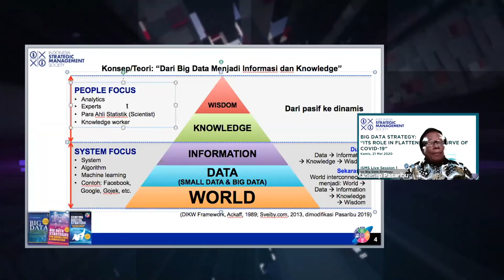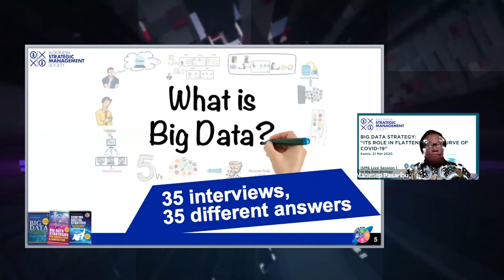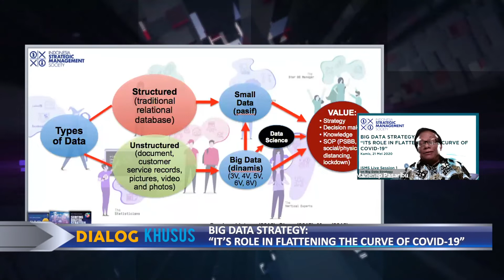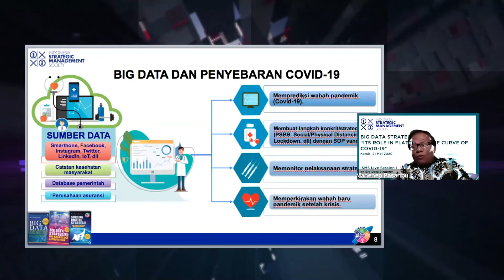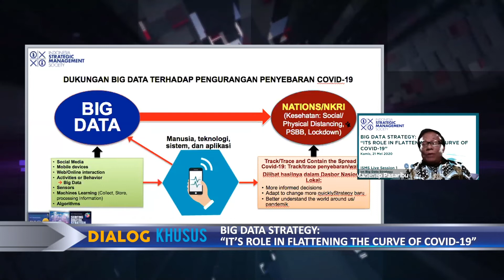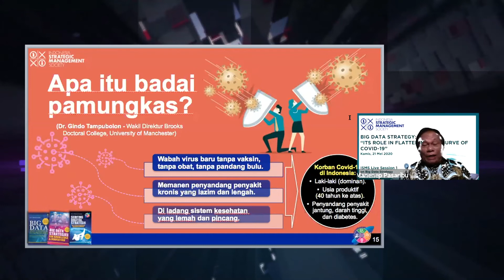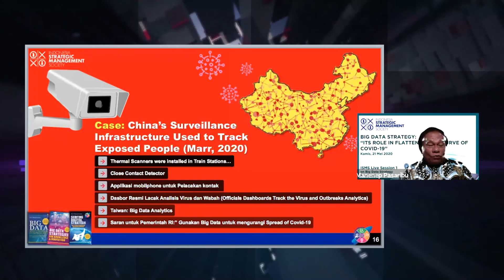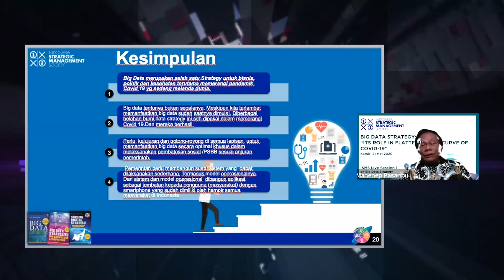BIG DATA STRATEGY (1) : "ITS ROLE IN FLATTENING THE CURVE OF COVID-19" | PART 2